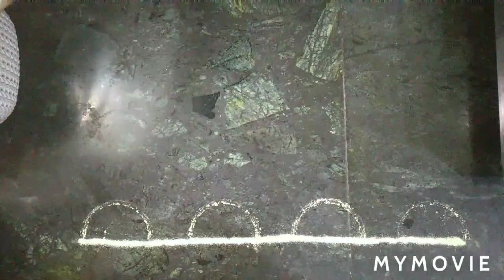A border rangoli.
Decorative art to beautify your doorstep within 7 minutes.